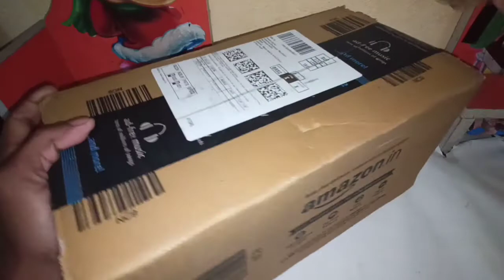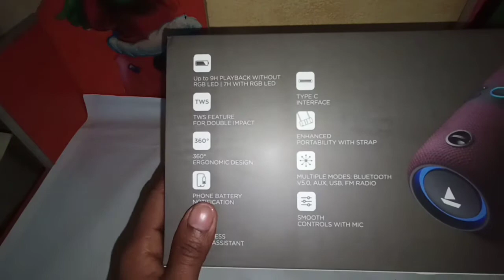Boat Stone 1200 Unboxing